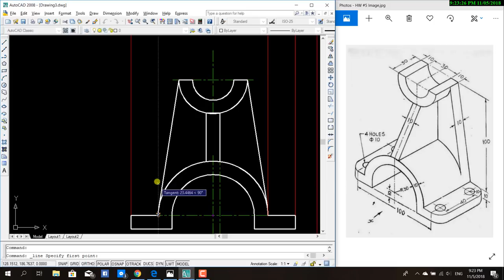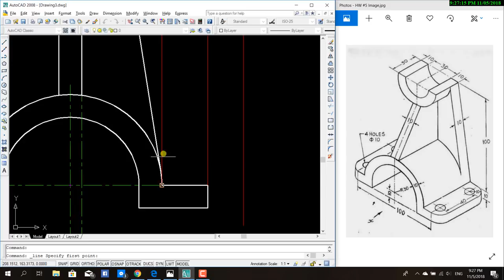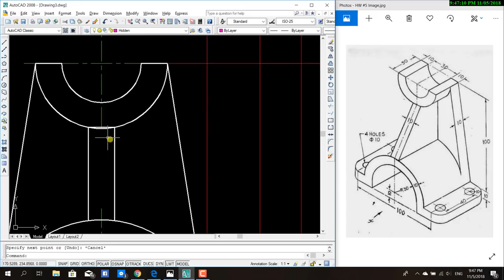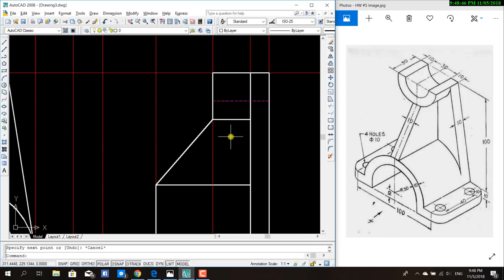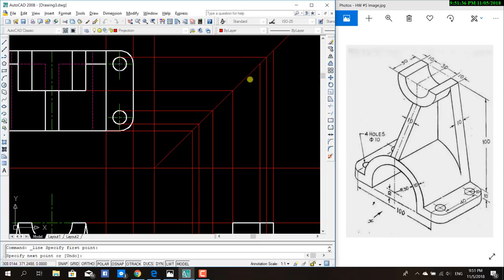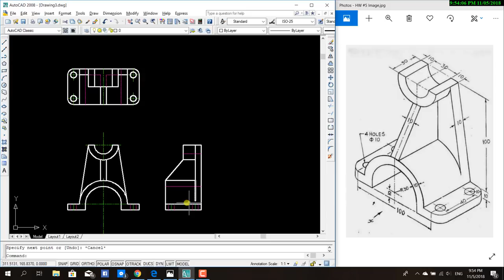AutoCad 5th Homework Eng Maysa